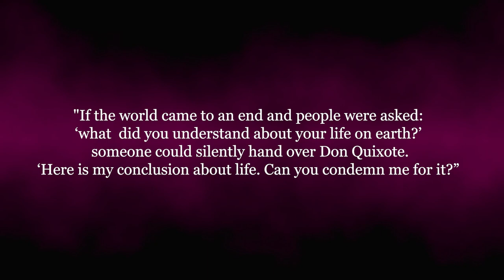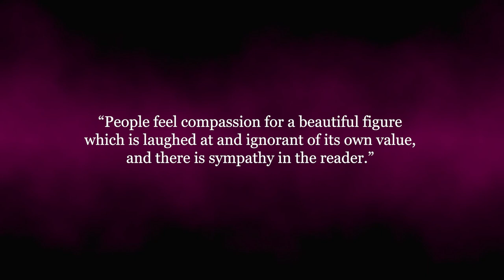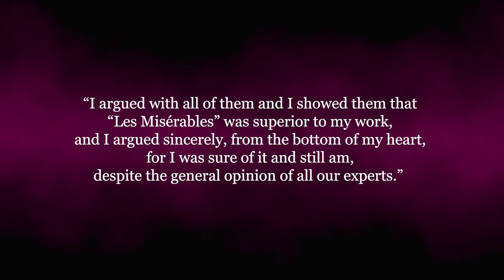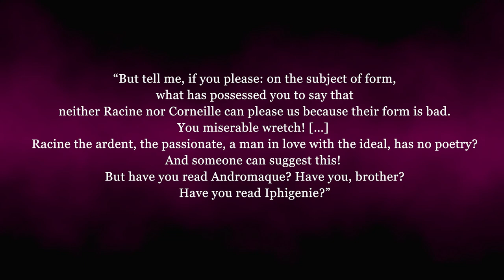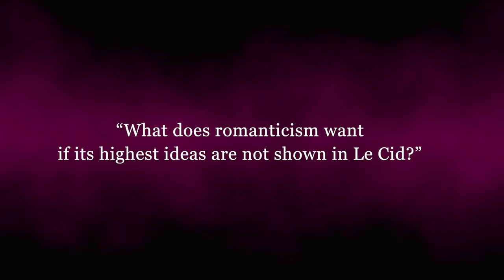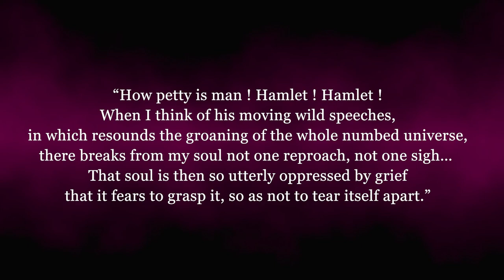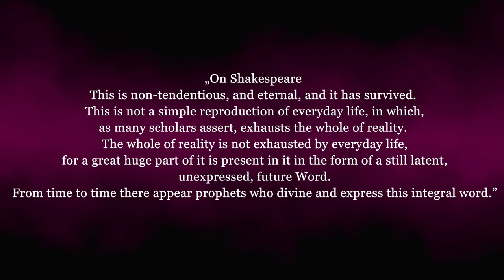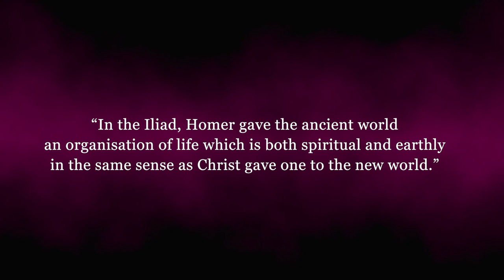Read like Dostoevsky | Dostoevsky's favorite books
Have you ever wondered what your favorite authors read?
I have, so I spent the past few months reading some of Fyodor Dostoevsky’s favorite books. He loved reading, but since he moved a lot, and his stepson didn't keep his promise to keep his library intact, I had to work with what we have, mostly with Anna Grigorievna's list.
I finally fell in love with Balzac, and I finally one of the famous “positively beautiful figures”, Don Quixote.
Here’s the list with the books and authors mentioned in the video (including Dostoevsky’s):

1. Don Quixote by Miguel de Cervantes
2. A Novel in Nine Letters by Fyodor Dostoevsky
3. Humiliated and Insulted by Fyodor Dostoevsky
4. The Idiot by Fyodor Dostoevsky
5. The Writer’s Diary by Fyodor Dostoevsky
6. One Hundred and Four Sacred Stories from the Old and New Testaments
7. The Brothers Karamazov by Fyodor Dostoevsky
8. Quentin Durward by Sir Walter Scott
9. The Monastery by Sir Walter Scott
10.  Waverley by Sir Walter Scott
11. St Ronan's Well by Sir Walter Scott
12.  Ivanhoe by Sir Walter Scott
13. Netochka Nezvanova by Fyodor Dostoevsky
14. The Posthumous Papers of the Pickwick Club by Charles Dickens
15. The Old Curiosity Shop by Charles Dickens
16. David Copperfield by Charles Dickens
17. The mysteries of Udolpho by Ann Radcliffe
18. The Italian by Ann Radcliffe
19. The Life and Opinions of the Tomcat Murr by E. T. A. Hoffmann
20. Confessions of an English Opium-Eater by Thomas De Quincey
21. Little Zaches by E. T. A. Hoffmann
22. The Golden Pot by E. T. A. Hoffmann
23. Edgar Allan Poe
24. The Queen of Spades by Alexander Pushkin
25. The Robbers by Friedrich von Schiller
26. Don Carlos by Friedrich von Schiller
27. Poor Folk by Fyodor Dostoevsky
28. Mary Stuart by Friedrich von Schiller
29. Boris Godunov by Alexander Pushkin
30. Faust by Johann Wolfgang von Goethe
31. Reineke Fuchs by Johann Wolfgang von Goethe (The story of Reynard the Fox)
32. The Double by Fyodor Dostoevsky
33. The Adolescent by Fyodor Dostoevsky
34. Wilhelm Meister's Apprenticeship by Johann Wolfgang von Goethe
35. La dernière Aldini by George Sand
36. The Uscoque by George Sand
37. Jeanne by George Sand
38. La Marquise by George Sand
39. Lucrezia Floriani by George Sand
40. Spiridion by George Sand
41. Eugenie Grandet by Honoré de Balzac
42. Lost Illusions by Honoré de Balzac
43. The Wild Ass's Skin by Honoré de Balzac
44. Pere Goriot by Honoré de Balzac
45. The Last Day of a Condemned Man by Victor Hugo
46. Notre-Dame de Paris by Victor Hugo
47. Les Misérables by Victor Hugo
48. Crime and Punishment by Fyodor Dostoevsky
49.  Demons by Fyodor Dostoevsky
50. A Gentle Creature by Fyodor Dostoevsky
51. The House of the Dead by Fyodor Dostoevsky
52. The Story of the Chevalier des Grieux and Manon Lescaut by Antoine François Prévost
53. The Gambler by Fyodor Dostoevsky
54. La Dame aux Camélias by Alexandre Dumas fils
55. The Red and the Black by Stendhal
56. Madame Bovary by Gustave Flaubert
57. Eugène Sue
58.  Charles Nodier
59. Frédéric Soulié
60. Charles Paul de Kock
61. The Village of Stepanchikovo by Fyodor Dostoevsky
62. Ronsard
63. Malherbe
64. Phèdre by Jean Racine
65. Iphigénie by Jean Racine
66.  Le Cid by Pierre Corneille
67. Cinna by Pierre Corneille
68. William Shakespeare (Hamlet, Othello)
69. Notes from Underground by Fyodor Dostoevsky
70. Voltaire (Candide, Micromegas)
71.  Jean-Jacques Rousseau (mostly his Confessions, but I talked about Julie and Emile)
72. Denis Diderot (I talked about Jacques, the Fatalist)
73. Dante’s Divine Comedy
74. The Iliad by Homer
75. Thucydides, Tacitus, Pliny, Flavius Josephus, Plutarch, Diodorus Siculus, Herodotus (he was interested in their works)

Illustrations by Igor Knyazev